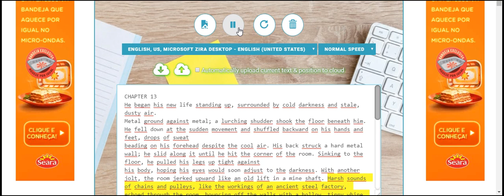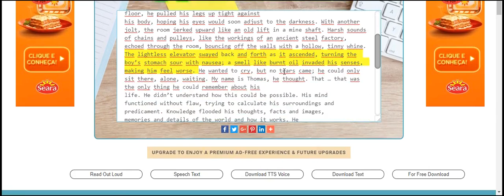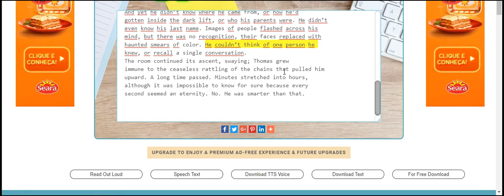forever lets go maze 7